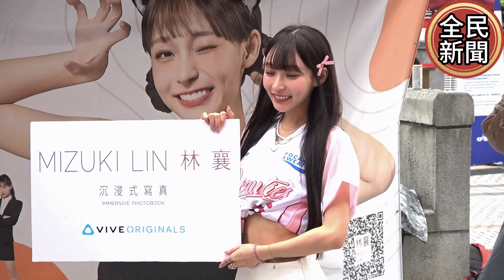啦啦隊女神林襄一日店長《林襄沉浸式寫真》活動#女神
啦啦隊女神林襄一日店長《林襄沉浸式寫真》活動